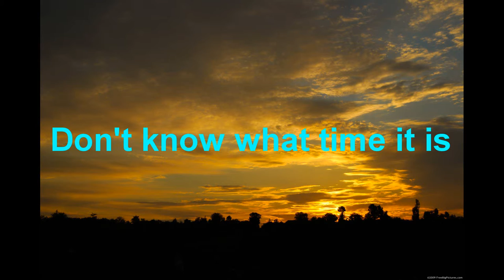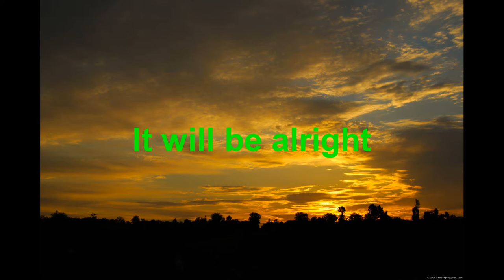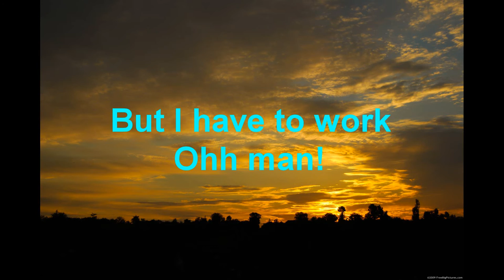Sleepless Nights (with Lyrics)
Dan Locke Lead Vocals
Cheryl Mercier Vocals
Chris Bechard Music